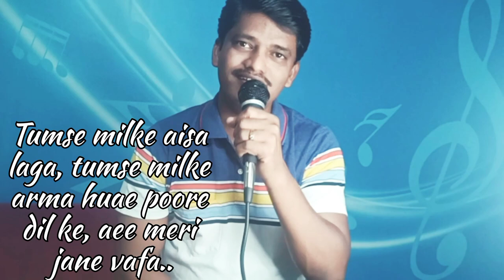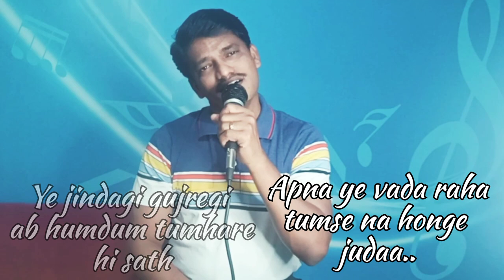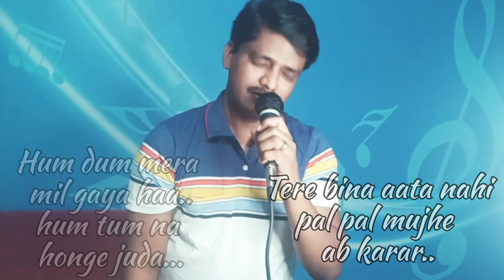Tumse milke aisa laga song, by sanjay jadhav.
Enjoy the song of Bollywood "Tumse Milke" which sung by "Sanjay b jadhav"

Singer : Asha Bhosle, Suresh Wadkar
Music Director : R.D. Burman
Lyricist : Khursheed Hallauri
Producer : Vidhu Vinod Chopra
Director : Vidhu Vinod Chopra
Cast : Anil Kapoor, Jackie Shroff, Madhuri Dixit, Nana Patekar, Anupam Kher, Suresh Oberoi.